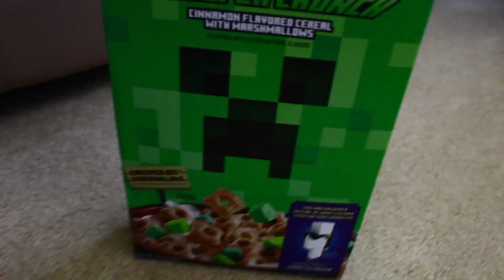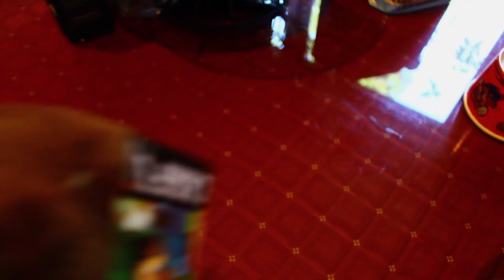Minecraft Steve and Alex's Creeper Crunch!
King K Rool is STARVING! What better a way to solve his hunger pangs than with a cereal of EXPLOSIVE PROPORTIONS? Enter Steve and Alex from Minecraft who show our beloved overweight alligator king some delicious Creeper Crunch!

Butter Building- Kirby: Nightmare in DreamlandChao Garden- Sonic Adventure 2
N Tropy and N Brio Remix- funkbryo
Sweden (calm3) JAZZ Piano Cover - Simpel
Victory! Steve- Super Smash Bros Ultimate
All Star (Mario Paint)- phantomtaco132
Dusknoir’s Speed Slam- PokePark Wii

Who do you use the most out of the Minecraft representatives? Steve, Alex, Zombie or Enderman?